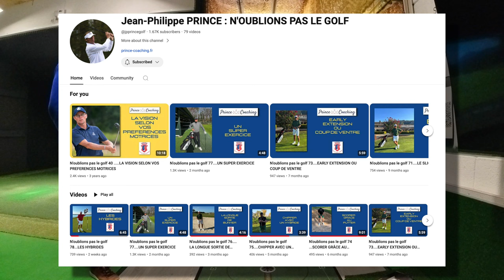Le TAC TAC TAC qui te Rend Plus Précis au Putting (Jan 24)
Aujourd'hui, une leçon de putting qui ouvre les yeux sur l'extrême importance du tempo pour éviter les 3 putts !

Nico nous donnes des informations précieuses sur les putts longs... et courts ! Avec ses conseils, j'espère réduire un maximum de 3 putts et ne plus  trembler pour rentrer les putts courts !

Merci Nicolas Jungblut pour la leçon dans sa structure Trackman à Colmar au GNG Il recommande de regarder la chaîne @jpprincegolf pour ses conseils avisés et son expérience !

0:00 Intro
0:11 Leçon
31:27 La Routine de Nico au Putting